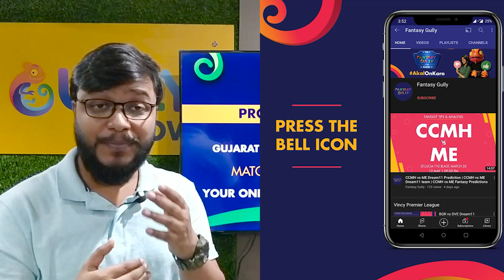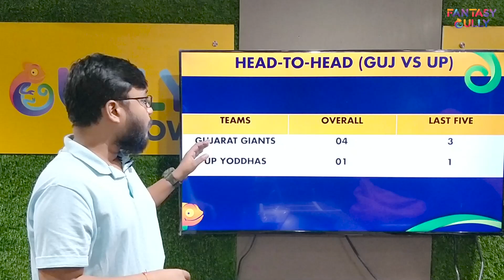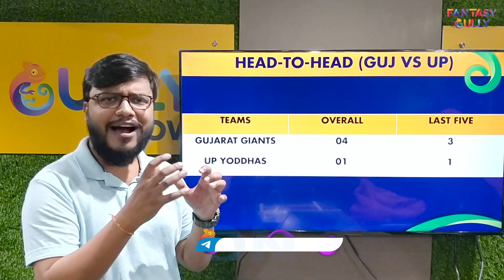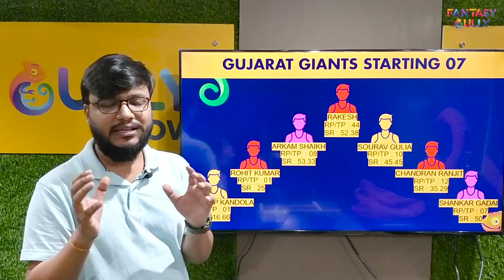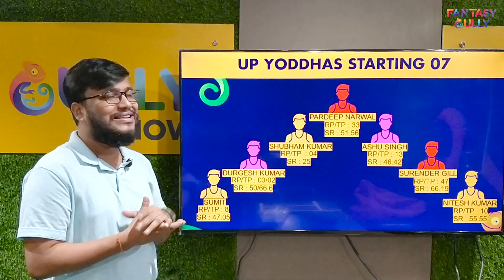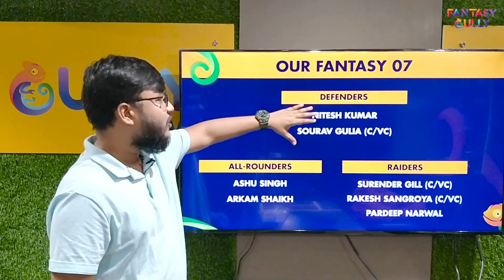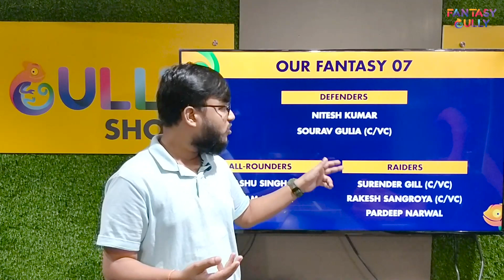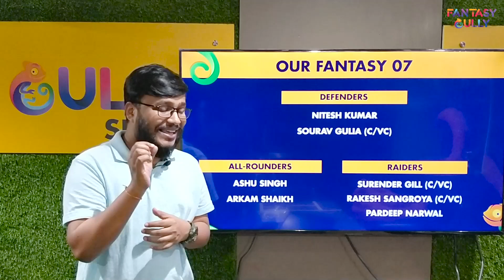GUJ vs UP Dream11 Prediction Match 28, 19th Oct | Pro Kabaddi League | GUJ vs UP D11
Pro Kabaddi League - Season 09 (2022) | Gujarat Giants vs UP Yoddhas Dream11 Prediction Match - 28, 19th Oct, Fantasy Cricket Prediction only on the Fantasy Gully YouTube Channel. We provide you with the best Gujarat Giants vs UP Yoddhas Dream11 prediction teams for Grand Leagues, Big Leagues, Small Leagues and Head to Head Contests.

GUJ vs UP (PKL Season 09) Match Information
Match: GUJ vs UP (Gujarat Giants vs UP Yoddhas), Match-28,  Pro Kabaddi League
Date: Wednesday, 19th October, 2022
Time: 7:30 PM
Venue: Shree Kanteerava Indoor Stadium, GUJgaluru